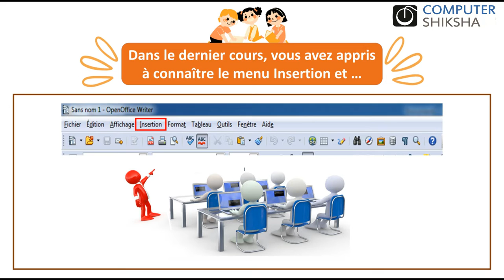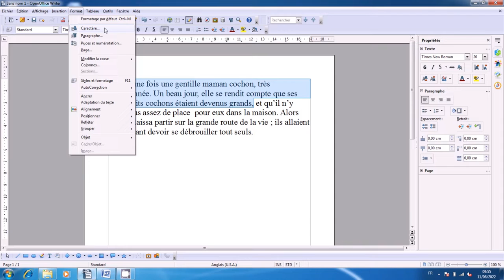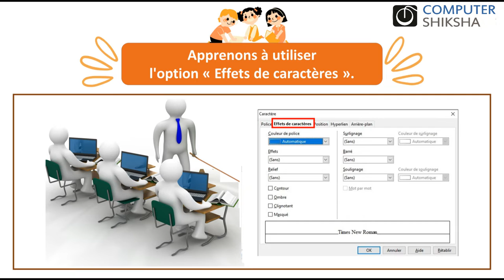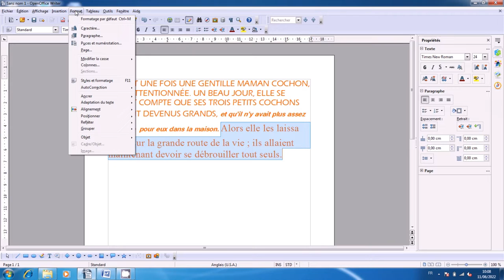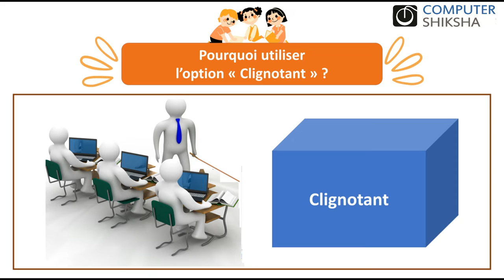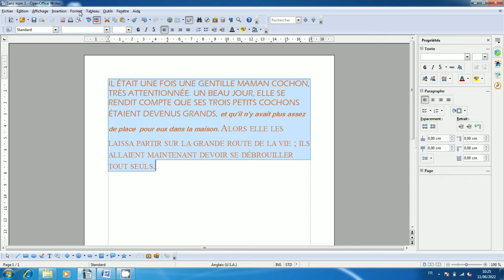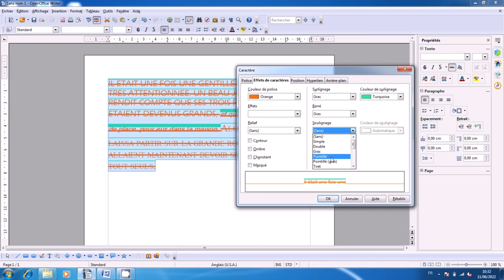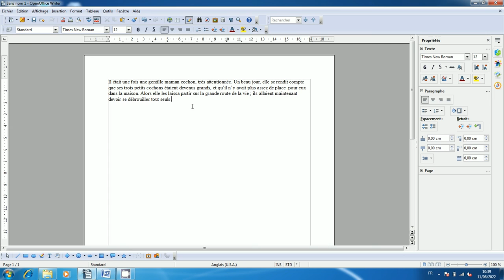Class 5 Open Office Writer 2- apprendre l'informatique en ligne et gratuitement (en français)